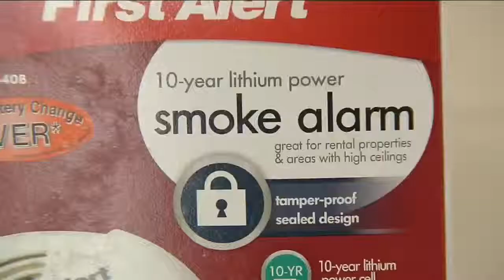MFD emphasizes importance of working smoke detectors after another fire death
The Milwaukee Fire Department sprang into action this week after a deadly fire on Sunday.  66-year-old Randolph Haushalter died. There were no working smoke alarms in his apartment at 6328 W. Kaul Street.